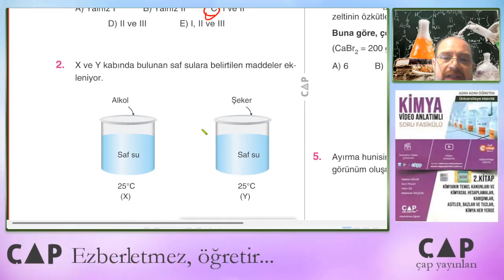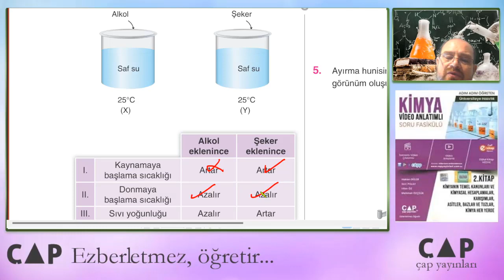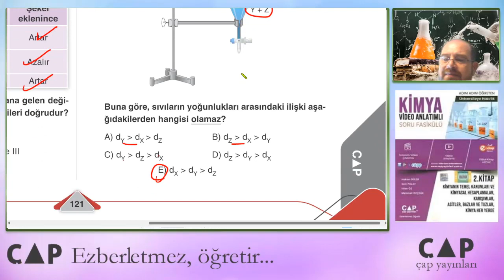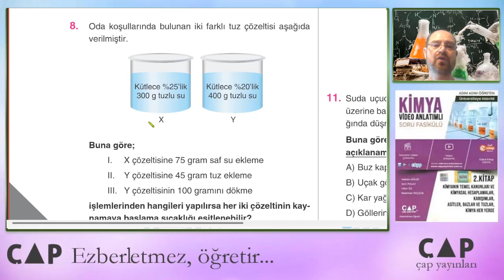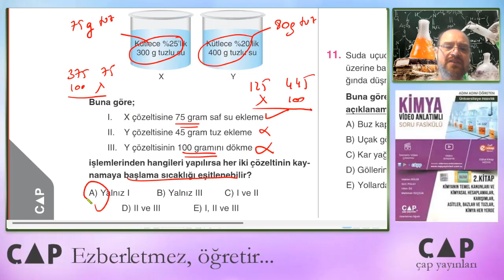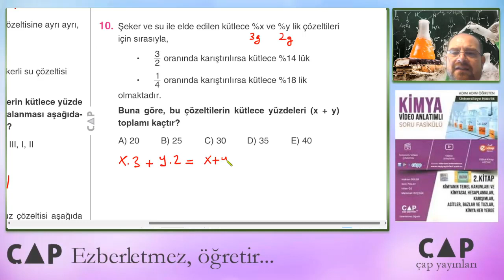TYT Kimya-2.Kitap-şampiyon-1 sayfa 121-122